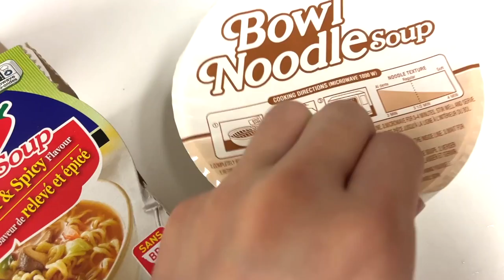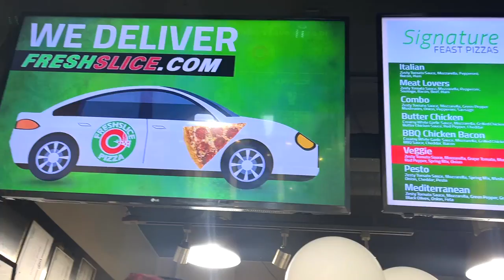캐나다 워홀 Vlog 🇨🇦+9 Vancouver Vlog | Freshslice Pizza